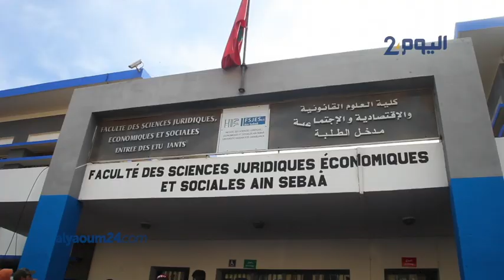طلبة كلية (عين السبع) يحتجون: نطالب بشواهدنا فقط.. الإدارة لا تتواصل وكلفت حراس الأمن بذلك